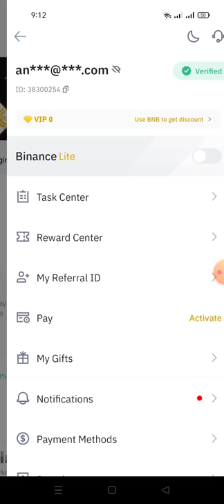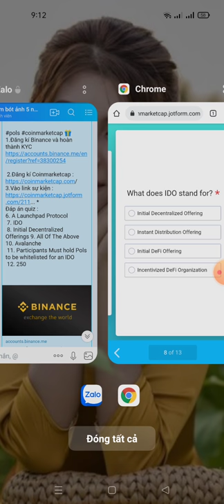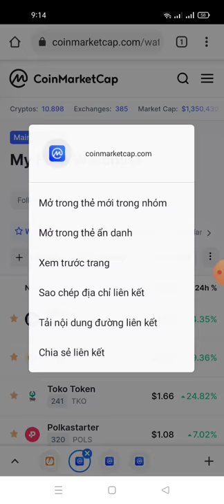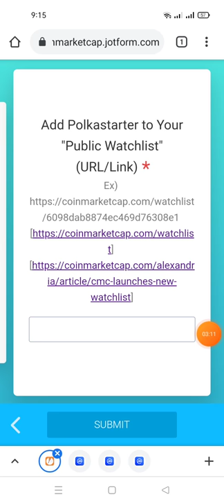hướng dẫn nhận token Polkastarter từ trang CoinMarketcap kết hợp với sàn binace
pols coinmarketcap 🎁 1.Đăng kí Binance và hoàn thành KYC

Đáp án quiz :
1. A Launchpad Protocol
 2. IDO
 3. Initial Decentralized Offerings 4. All Of The Above
5. Avalanche
 6. Participants Must hold Pols to be whitelisted for an IDO
 7. 250